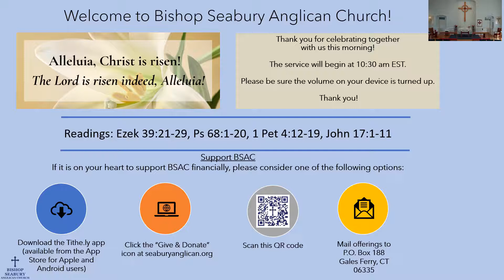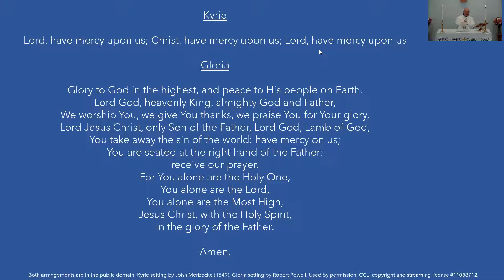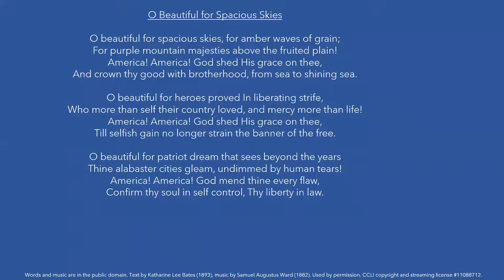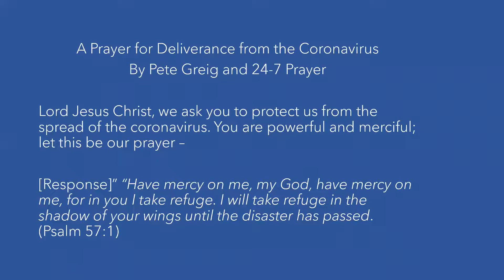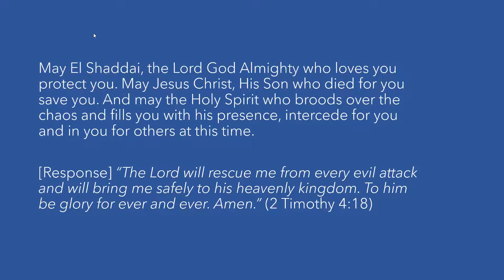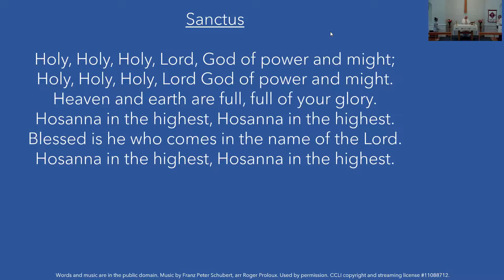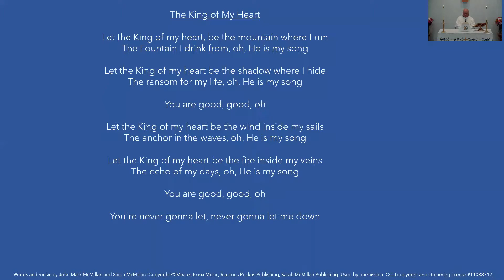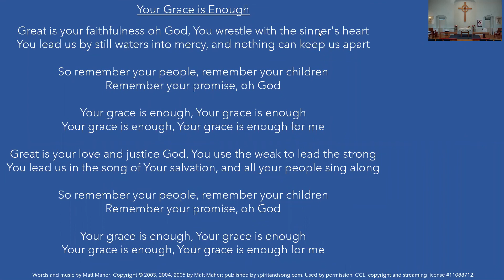Worship Service, Sunday 24 May 2020, the Sunday after Ascension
Collect: O God, the King of glory, you have exalted your only Son Jesus Christ with great triumph to your kingdom in heaven: Do not leave us comfortless, but send us your Holy Spirit to strengthen us, and exalt us to that place where our Savior Christ has gone before; who lives and reigns with you and the Holy Spirit, one God, in glory everlasting. Amen.

Readings:
Psalm 68: 1-20
1 Peter 4: 12-19

Copyright Information:

Love Divine, All Loves Excelling. Words and music are in the public domain. Original words by Charles Wesley (1747); music by Rowland Hugh Pritchard (1830). Used by permission. CCLI copyright and streaming license #11088712.

Come Behold the Wondrous Mystery. Words and music by Matt Boswell, Matt Papa, and Michael Bleeker. Used by permission. CCLI copyright and streaming license #11088712.

Way Maker. Words and music by Osinachi Okoro. Used by permission. CCLI copyright and streaming license #11088712.

Kyrie and Gloria. Both arrangements are in the public domain. Kyrie setting by John Merbecke (1549). Gloria setting by Robert Powell. Used by permission. CCLI copyright and streaming license #11088712.

Gloria Patri. Words and music are in the public domain. Setting by Henry Greatorex (1858). Used bypermission. CCLI copyright and streaming license #11088712.

O Beautiful for Spacious Skies. Words and music are in the public domain. Text by Katharine Lee Bates (1893), music by Samuel Augustus Ward (1882). Used by permission. CCLI copyright and streaming license #11088712.

Doxology. Words and music are in the public domain. Words by Isaac Watts. Music arranged by Louis Bourgeois (1561). Used by permission. CCLI copyright and streaming license #11088712.

Sanctus. Words and music are in the public domain. Music by Franz Peter Schubert, arr Roger Proloux. Used by permission. CCLI copyright and streaming license #11088712.

King of My Heart. Words and music by John Mark McMillan and Sarah McMillan. Used by permission. CCLI copyright
and streaming license #11088712.

Your Grace is Enough. Words and music by Matt Maher. CCLI copyright and streaming license #11088712.